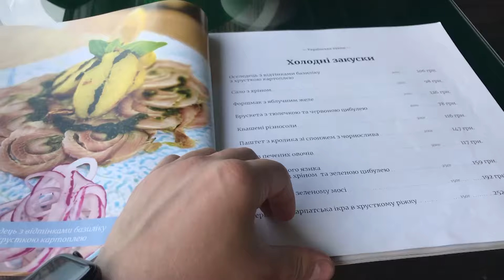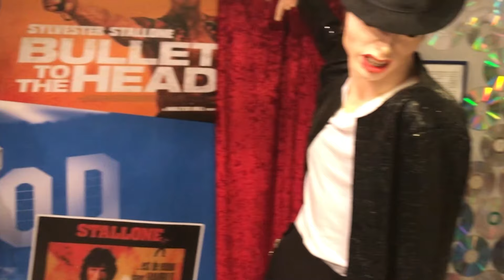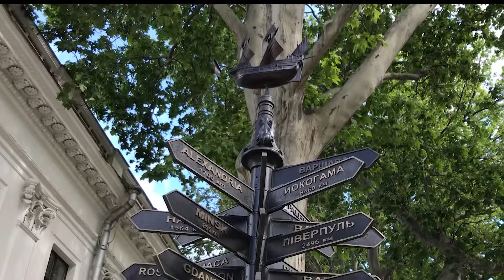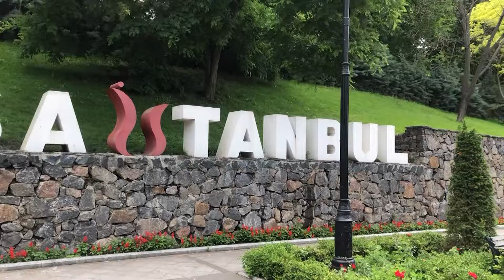Одесса 2021 - Лучшие места! Где погулять за 1 день?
Где погулять в Одессе в 2021? Что посмотреть за 1 день? Где вкусно поесть? Мы покажем вам лучшие места Одессы для однодневной прогулки - впечатляющая архитектура старинных зданий, захватывающие пейзажи, уютные заведения и веселые развлечения. Аврора первый раз увидела Одессу - и было забавно наблюдать как с каждым новым видом, она все больше и больше влюбляется в черноморскую жемчужину. Артем хоть далеко не первый раз в Одессе - но тоже открыл для себя много интересных впечатлений. К Одессе не возможно остаться равнодушными!